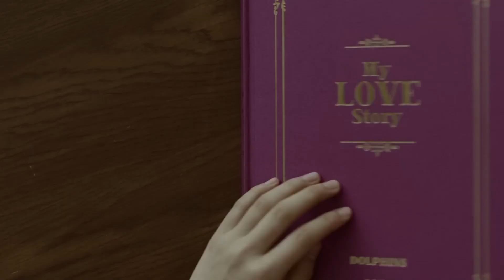NewJeans (뉴진스) OMG [Cinematic Orchestral Cover]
NewJeans (뉴진스) OMG [Cinematic Orchestral Ver.]

Orchestral Arrangement by me
Vocals filtered by me